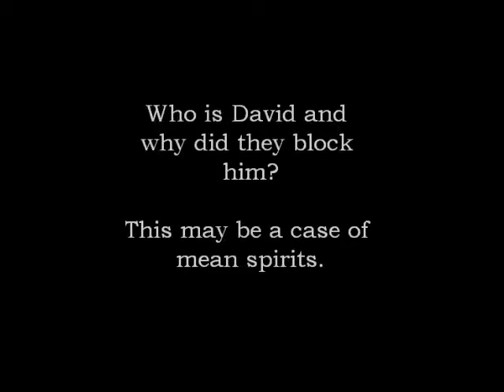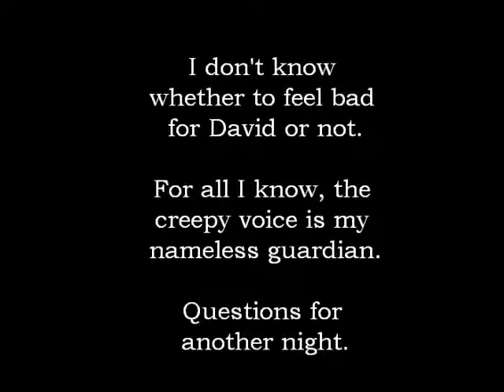Hear Mean Spirits - PSB7 Ghost Box & Karoake Machine!